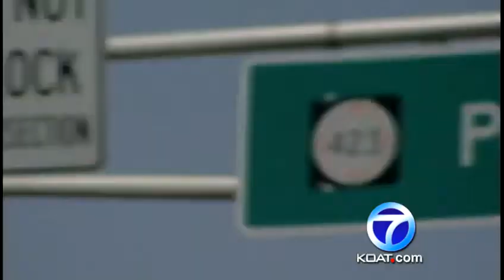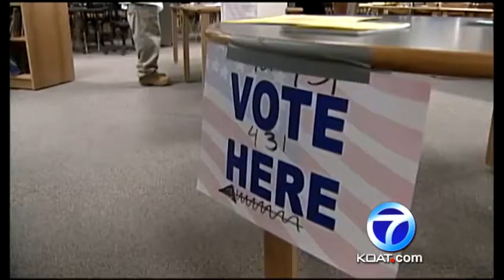Paseo issue makes the November ballot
After clearing several hurdles, the Paseo del Norte/Interstate 25 project has made its way onto the November ballot.